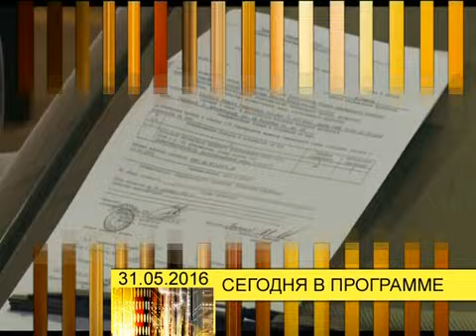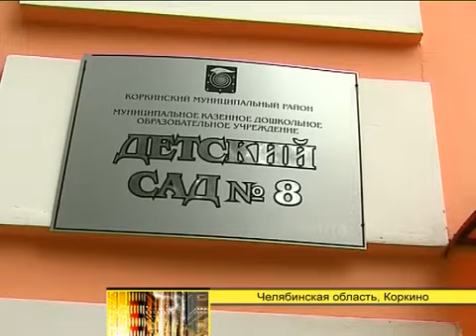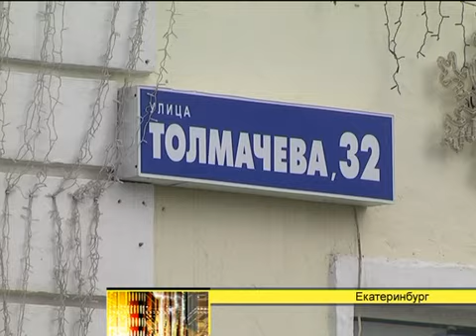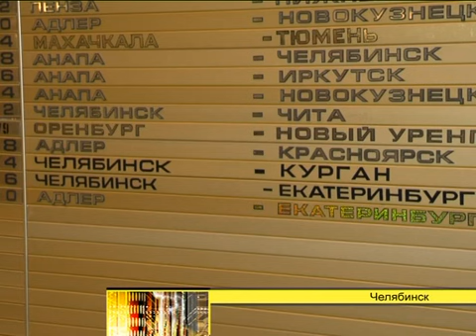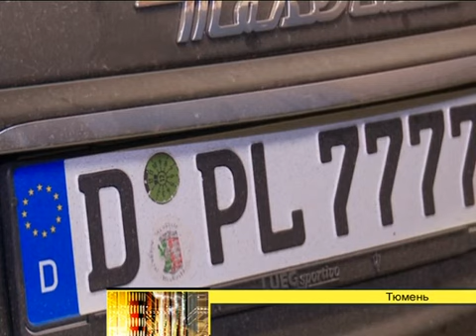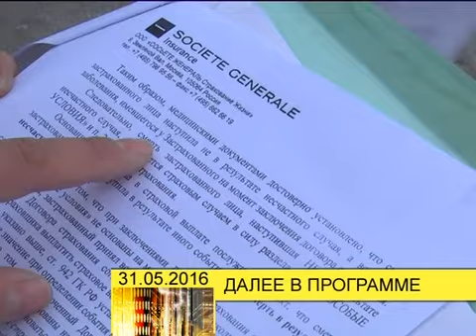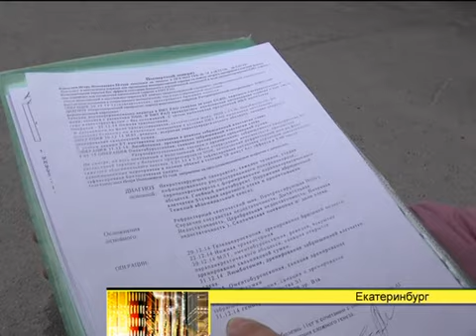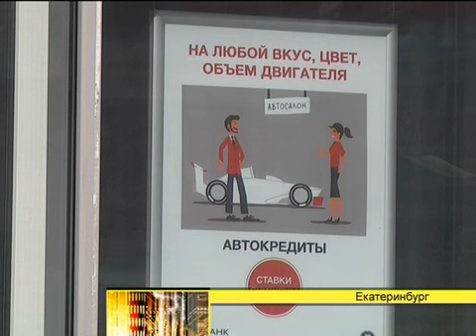Программа "День" (новости, эфир от 20160531)